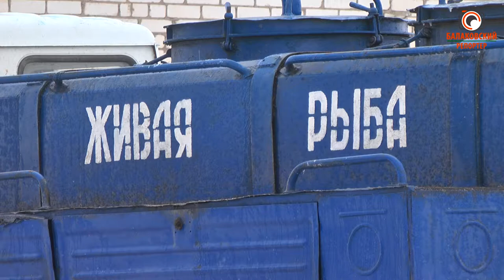Возрождение саратовского рыбопитомника в с.Малоперекопное